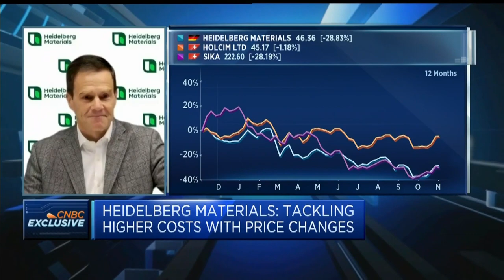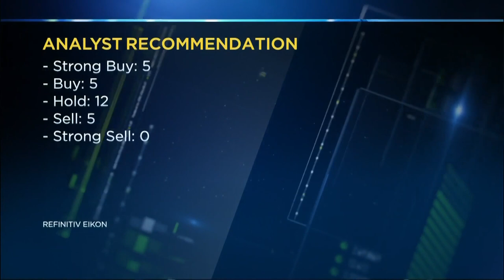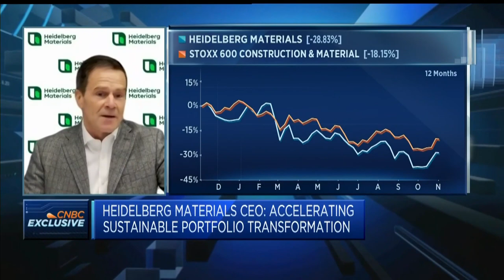Heidelberg Materials CEO says the cost of raw materials is causing some delays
Dominik von Achten, CEO of Heidelberg Materials, discusses the company's third-quarter earnings, its transition to a more sustainable product portfolio, and how increased raw material costs are impacting the business.